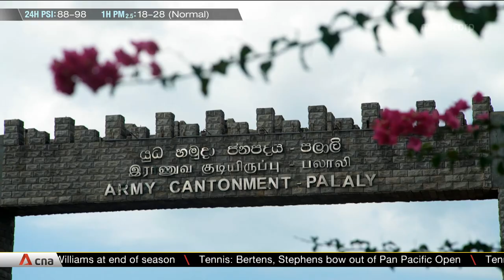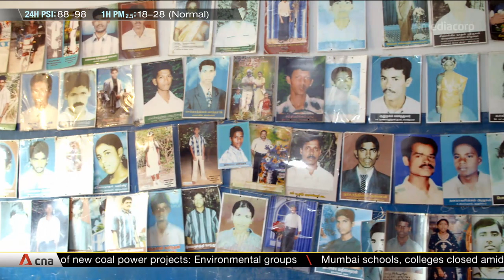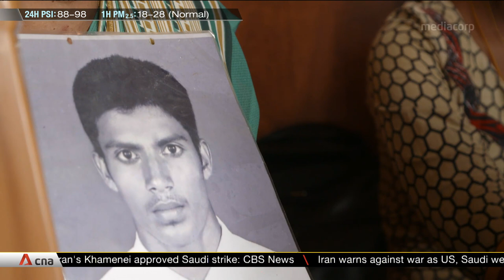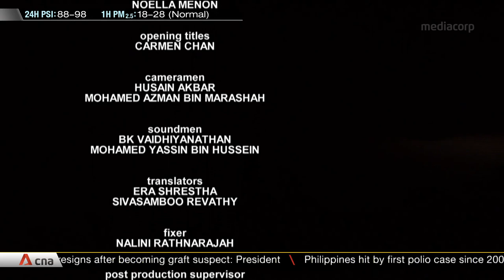Sri Lanka's New Fault Lines | Insight | Full Episode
Ten years after the end of one of the most brutal and devastating wars in Sri Lanka, the emotional, physical and psychological wounds of the war are still being felt by victims and their families. What are the obstacles and challenges facing successive governments in trying to respond to the needs of the war victims, 10 years on?

ABOUT THE SHOW: Insight investigates and analyses topical issues that impact Asia and the rest of the world.